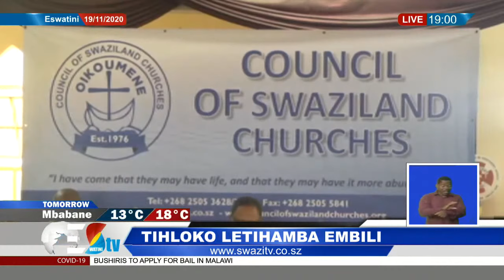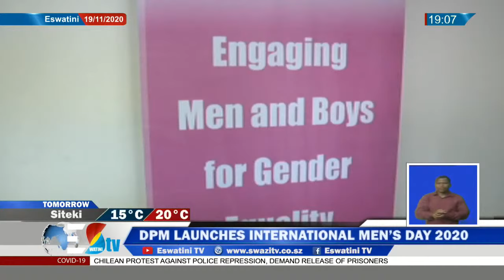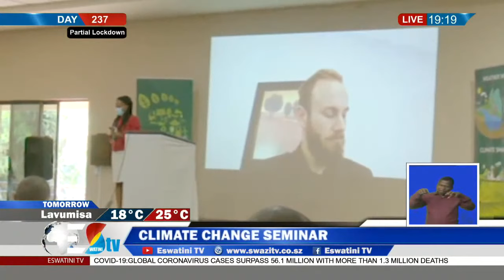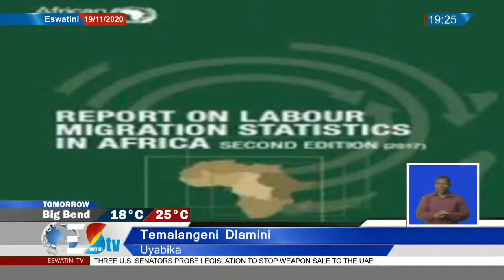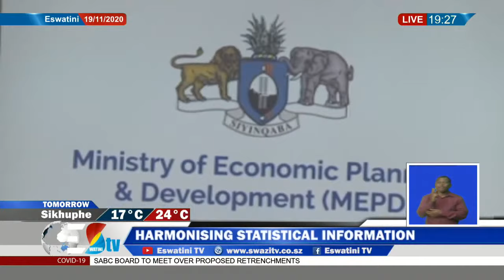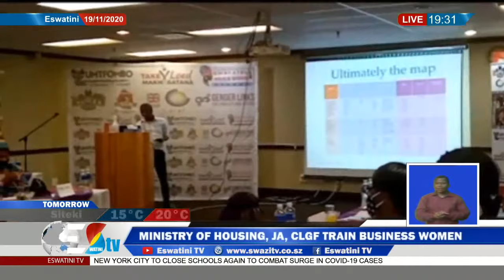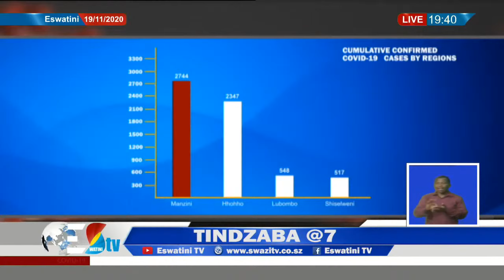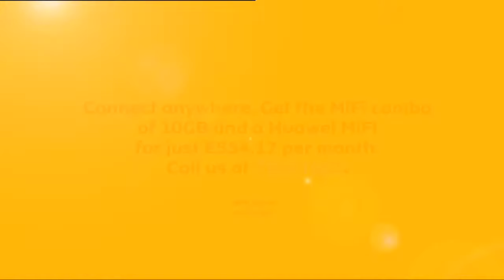Tindzaba || 19-11-2020 || Eswatini: Partial Lockdown